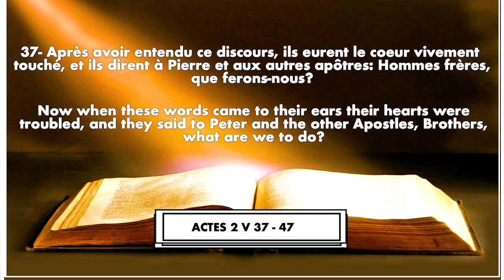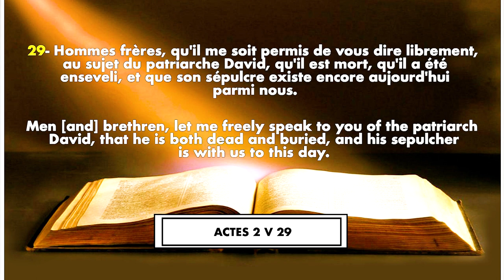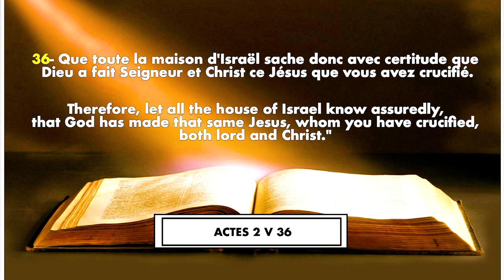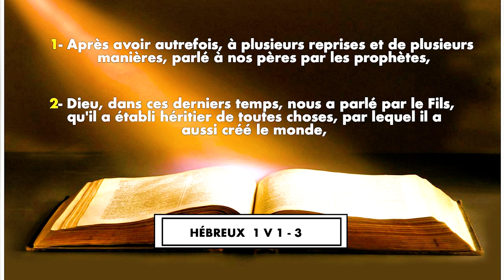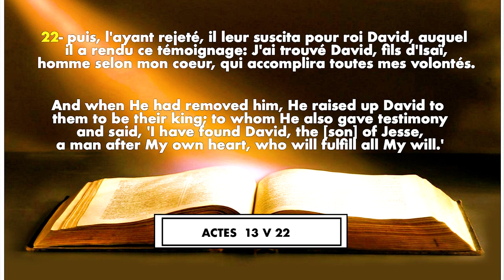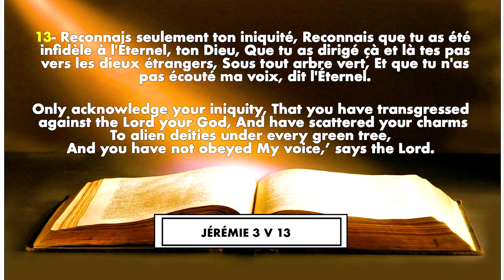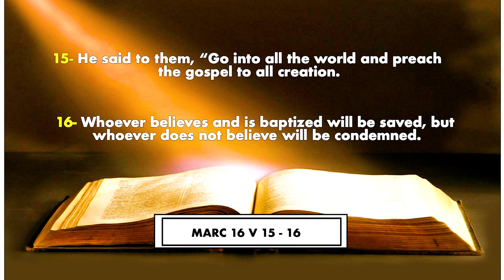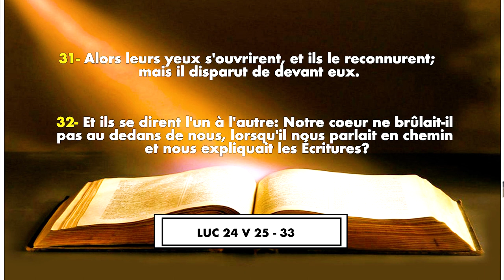LES COMBATS DE LA FOI : L'ART DE BATIR LES HOMMES